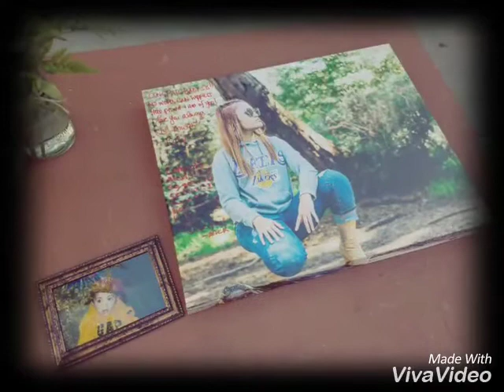Alexis Aina Grad Celebration Part II